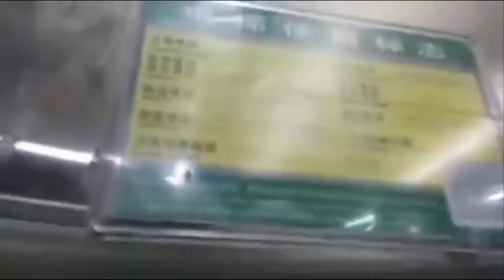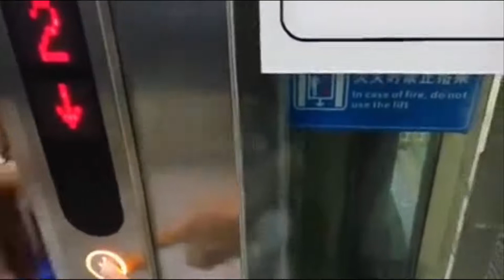【From G T2KJS】Toshiba Elevator @ Wuhan Metro Line 2 Jiedaokou Station, China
※Taken by G T2KJS and uploaded with his request.
Chinese-style Toshiba elevator. Enjoy!
武漢地下鉄2号線街道口駅のエレベーター

Taken by - G T2KJS
Area - Wuhan, China
Taken Date - N/A